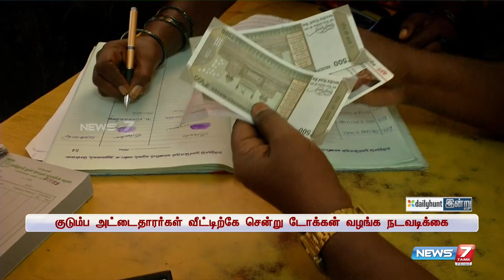பொங்கல் பரிசு தொகுப்பு டோக்கன் நாளை முதல் விநியோகம் - வீட்டிற்கே சென்று டோக்கன் வழங்க நடவடிக்கை